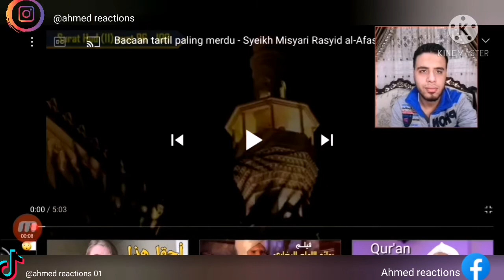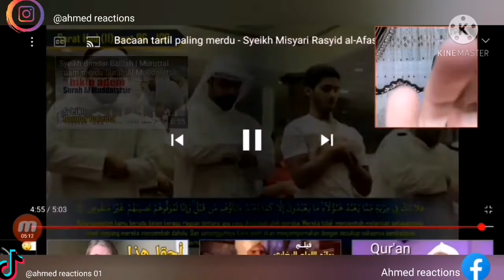(Egyptian reaction) the most touching recitation to shiek Mishary AL al afasy from sura hud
Assalam ALIKUM WRB my family I hope you are doing well
My name is Ahmed and I'm from Egypt and I do a reaction on sabyan and Esbeye group from Indonesia and another reaction videos and recording with my voice and do a challenges also and if you like this video please don't forget support me with subscribe and like and active the bell to receive everything I uploaded Insha Allah and watch the latest videos and share with your friends and follow me on my social media this the links
To contact with me and send me your suggestions and to be a friends
And thank All for your time and support me
And Assalam ALIKUM WRB ❤️🙏😃